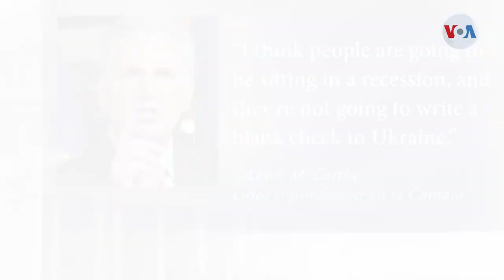Ucrania intensifica su esfuerzo militar frente al apoyo iraní a Rusia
Funcionarios ucranianos dijeron que están aumentando sus esfuerzos en esta guerra que casi alcanza 8 meses. Y el escenario internacional es cada día más incierto entre quién apoya a Ucrania y quién empezó a apoyar Rusia, por ejemplo, Irán. Iacopo Luzi tiene toda la noticia.

¡Visítenos!